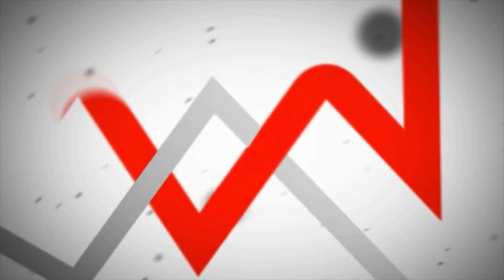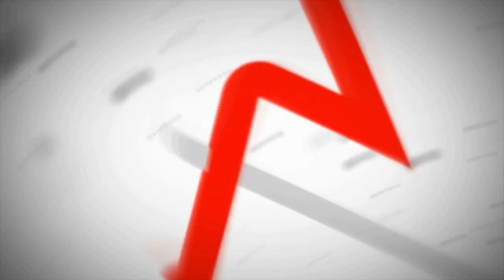Camrock TE68 - Recenzja statywu w dobrej cenie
Redakcja Portalu
VideoTesty.pl *